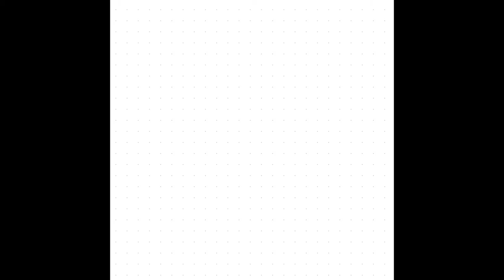3 Options Final Expense Sales Presentation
This is the presentation that Steven Lowery uses to sell final expense insurance when not competing with another carrier.

Finalexpensewinners.com
Securitynationallife.com